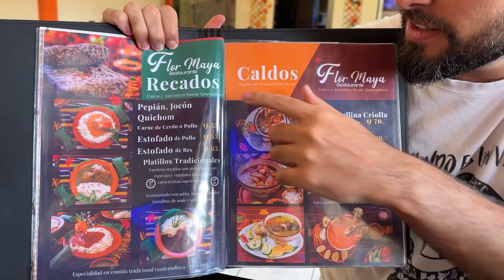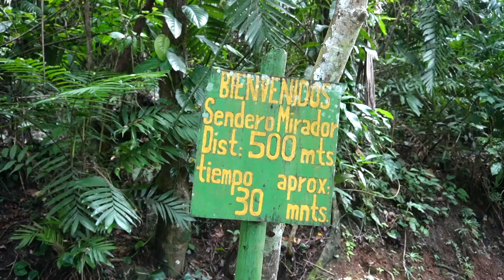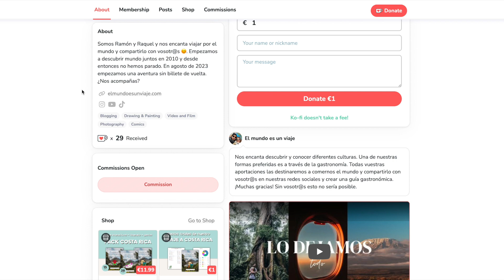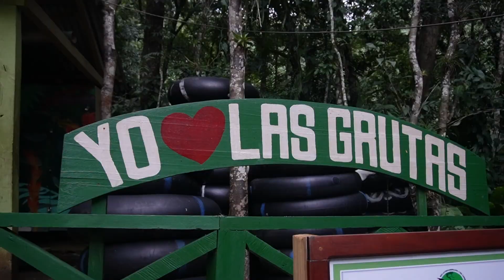El lugar MÁS BELLO de GUATEMALA, Qué ver y hacer en Lanquin 🇬🇹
✅ Diario 4 de la Vuelta al Mundo 🇬🇹 Qué ver en Lanquin

En este cuarto vlog de viaje de nuestra vuelta al mundo, hablamos de Lanquin, donde pasaremos los 2 días más movidos de todo el viaje y es que vamos a vivir grandes aventuras por esa zona. Vamos a visitar la Cueva Kanva, Semuc Champey y las grutas de Lanquin. Pero es que hay mucho por ver y por hacer en Lanquin y aquí te lo enseñamos de una forma divertida y amena.